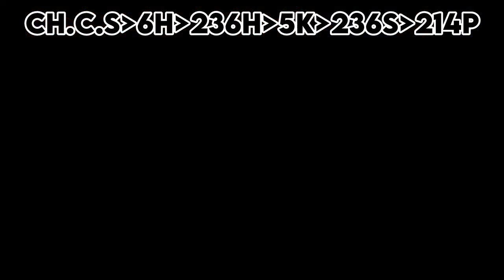GUILTY GEAR STRIVE | TESTAMENT COMBO GUIDE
Yo ningens what's good today I'll be showing off some testament combos. I hope you all enjoy them

GUILTY GEAR STRIVE notations

(combo notations below)

P = Punch
K = Kick
S = Slash
H = Heavy Slash
D = Dust

5= NEUTRAL
 4= BACK
1=DOWN BACK
2= DOWN
3= DOWN FORWARD
6= FORWARD
8= UP
236=quarter circle forward
214=quarter circle back
41236=HALF QUARTER CIRCLE FORWARD
214214= double quarter circle back
236236= double quarter circle forward
()=HOLD BUTTON
J.=jump button

COMBO GUIDE AND NOTATIONS

qcf = quarcter circle forward/236
qcb = quarter circle back/214
DP = Dragon Punch motion, forward, down, downforward/623
c.S = Close SLASH
SS= Stain State

789
456
123

Notations according to number method are just like keys on your keyboard. So 236 equals down, downforward, forward. 5 IS No direction/neutral.